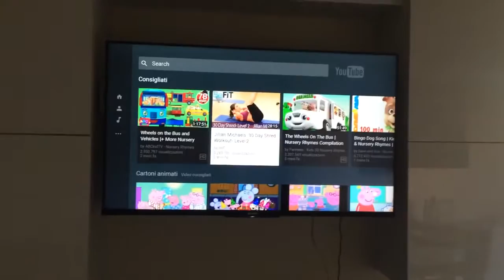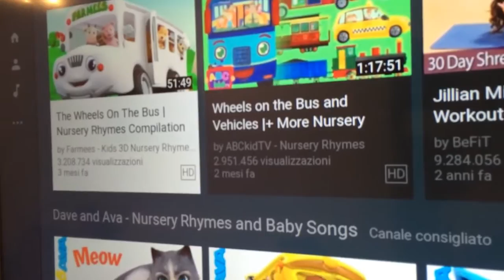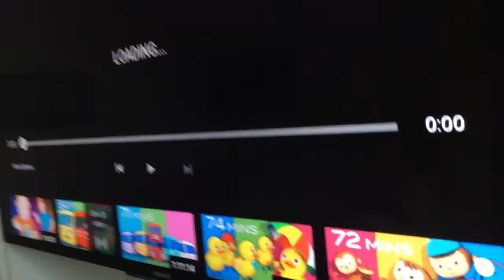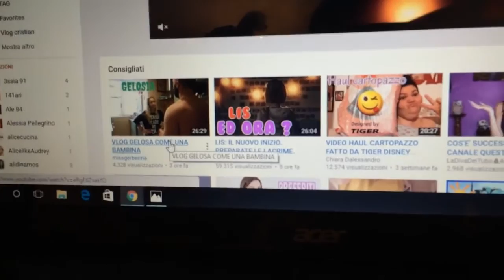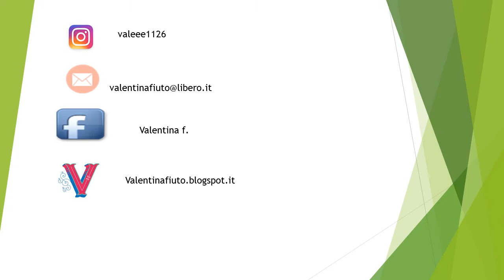MI DIFENDE IL MIO AMORE vlog 6 settembre 2016